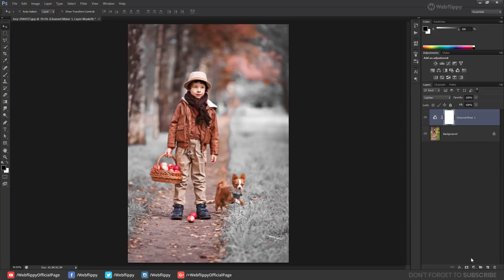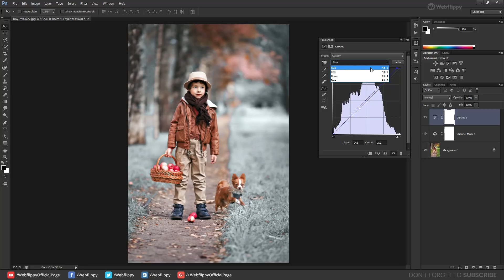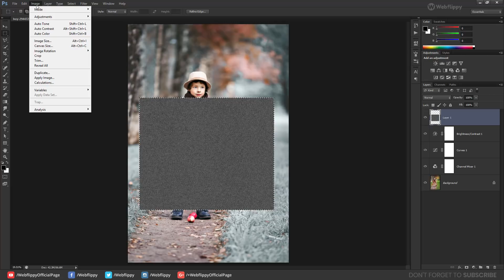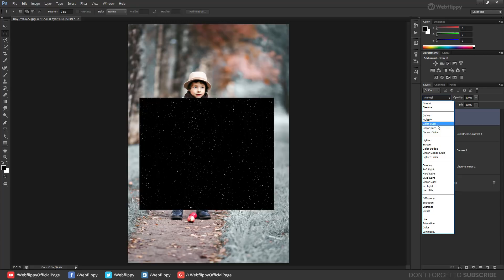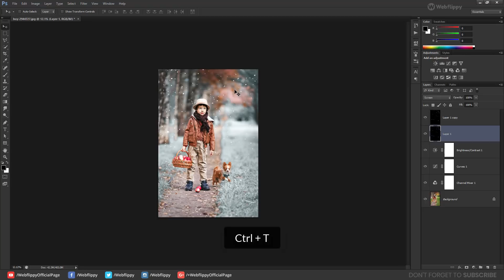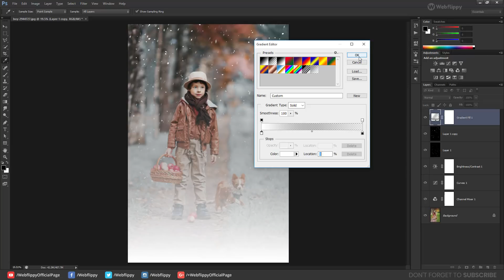Photoshop Tutorial | How to Make Winter Snow Effect in Photoshop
In this winter effect photoshop tutorial, learn how to make winter snow effect in photoshop. Follow this photoshop tutorial to easily make summer to winter effect & snow effect and apply on any photo/portrait in photoshop.